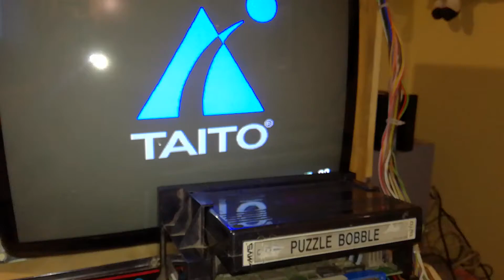Puzzle Bobble test WORK .060618